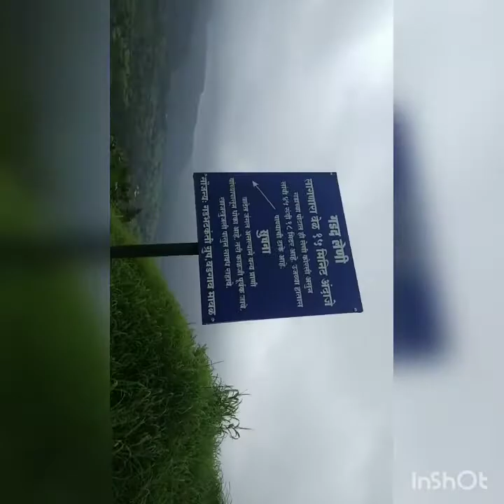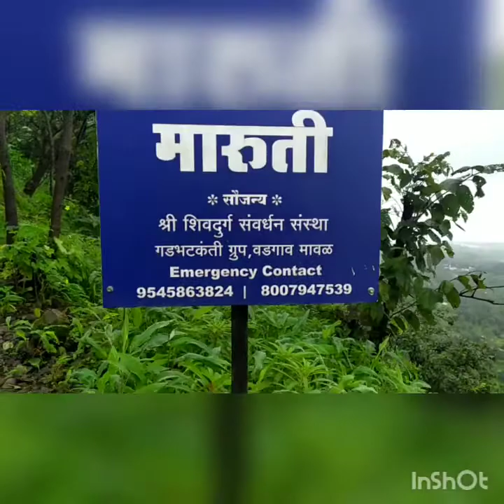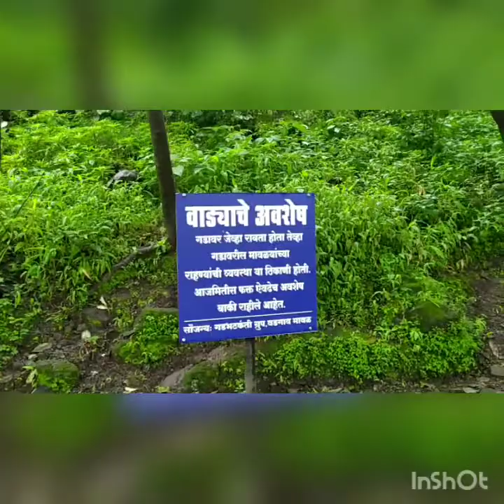Tikona Fort Trekking | किल्ले तिकोना | chatrapati shivaji maharaj fort 💯💯